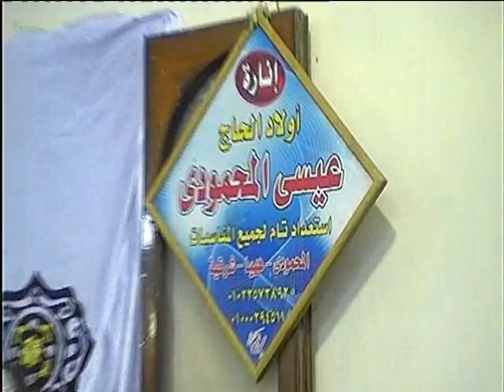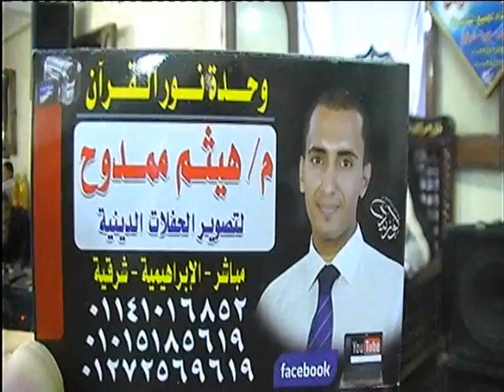انبهار الشباب والسميعه وانبهروا بهذا الختام | ستندهش حتما | ديرب نجم | الشيخ عبدالناصر حرك